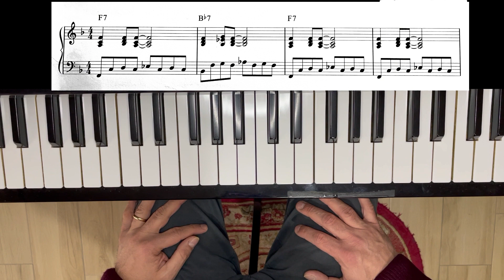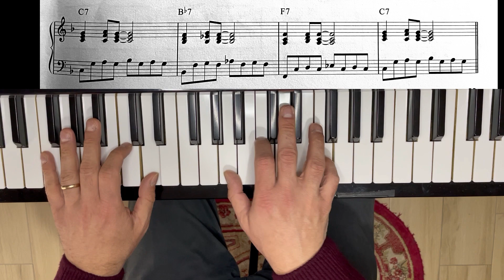Come abbellire un blues per pianoforte - Accordi di passaggio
- Backcycled di triadi
- Legame armonico
- Pattern blues
- Groove
ALTRI TUTORIAL PER PIANOFORTE: